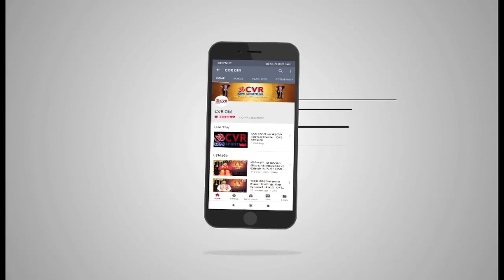శరవణ భవ | Sharavana Bhava | Machiraju Kiran | Episode 17 | Part 2 | CVR OM